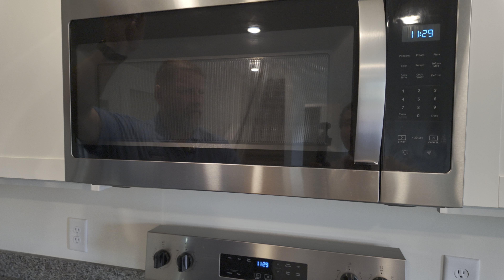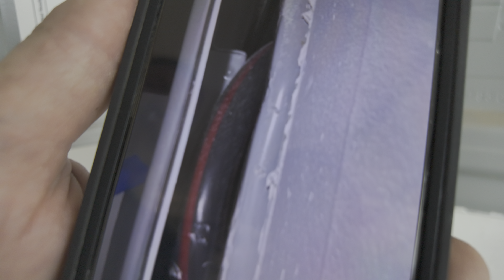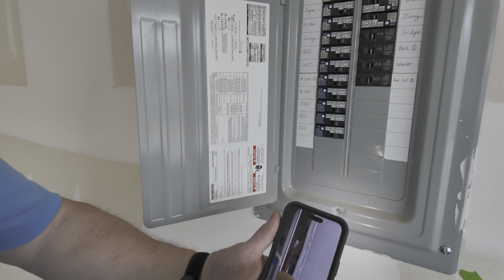Inspeccion Casa Nueva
En este video, mostramos una inspección de vivienda que realizamos a una nueva construcción. Durante la inspección, revisamos todos los aspectos esenciales de la propiedad para asegurarnos de que cumple con los estándares de calidad. Desde la estructura general hasta los sistemas eléctricos, fontanería, techos, y más, te ofrecemos una mirada detallada a lo que implica una inspección de este tipo. Si estás pensando en comprar una casa nueva, este video te ayudará a entender lo que debes esperar y las áreas más importantes a revisar. ¡Acompáñanos en este recorrido para garantizar que tu inversión sea segura!

¡Obtenga su informe de crédito GRATIS!

¿Quieres CONSEGUIR T o VENDER TU CASA? ¡LLAMA HOY!